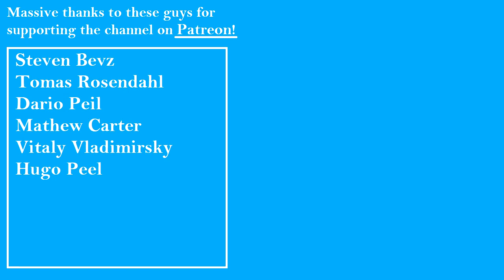Linkin Park - Crawling Through Africa [Very Serious Drum Cover with only a few memes]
This mashup was made by Sam O'Nella! :)

I might play this song slightly (or very) differently than the original recording - I enjoy putting my own spin on things and letting my personal style influence the final product.

Gear:
8", 10", 12", 16", 18", 22" DW Design acryllic
13x6,5" Tama Metalworks steel snare

14" Sabian AAX Stage hats
10" Zildjian A Custom splash
10" Sabian HH splash
16" Avantgarde Roughcut china
17" Sabian HH medium-thin crash
18" Sabian HH medium-thin crash
18" Sabian Vault crash
19" Sabian AA china
20" Sabian HH heavy ride

Zoom H1 hand-held microphone
Nikon J1 hybrid camera
iPhone 5S (foot cam)

Vic Firth 5A Nova sticks
Tama Speed Cobra double pedal
Kjærulff Cymbals Ribbon Crasher

*The pitch may have been altered to ensure playability on mobile devices by getting around this site's automated content ID system*